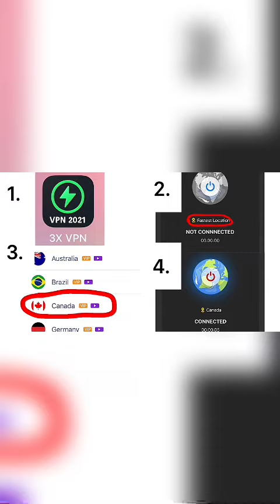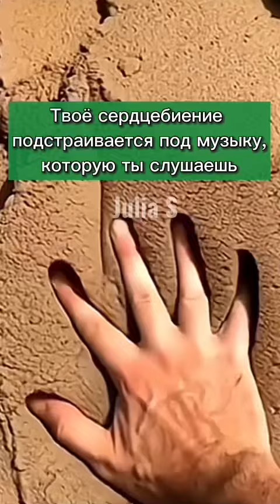Факты о Корейских школах, которые тебя шокируют 🤯